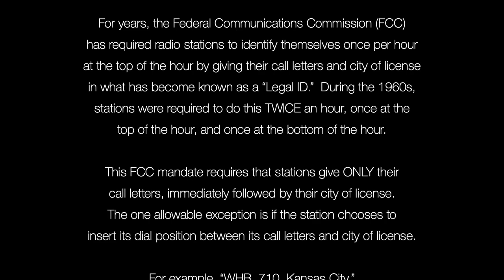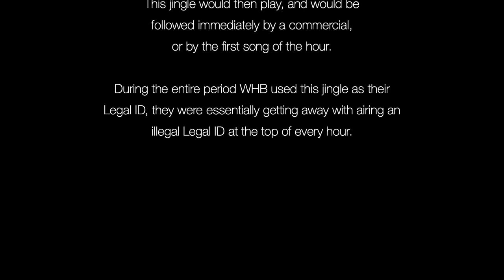WHB's Illegal Legal ID jingle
WHB was the big top 40 station in Kansas City in the '50s and '60s.  They had a lot jingles.  In around 1966-67, this one ran at the end of their newscasts every hour at the top of the hour as the station's Legal ID.  The FCC requires stations to identify themselves by call letter and city of license once an hour, and in the '60s, they were required to do it twice an hour.  But when WHB ran this jingle as its Legal ID, they weren't quite adhering to the FCC's requirements for a Legal ID.  Still, this jingle became a signature of every broadcast hour because of where it ran.